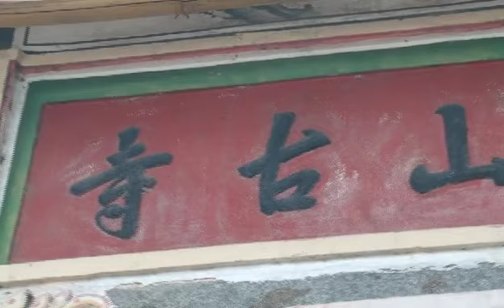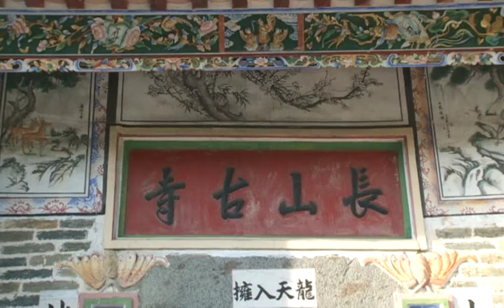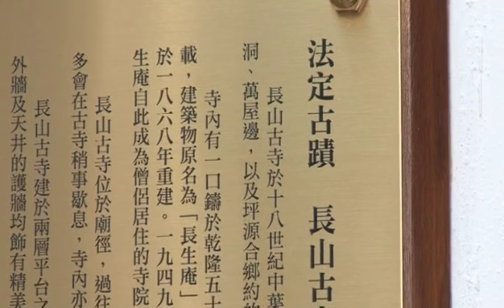20110817長山古寺慶典